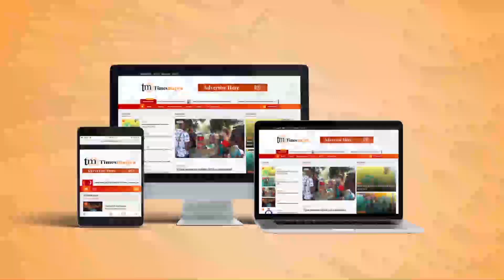KAMPUNI YA NCD INAKARIBISHA WAFANYABIASHARA KUTANGAZA BIASHARA ZAO